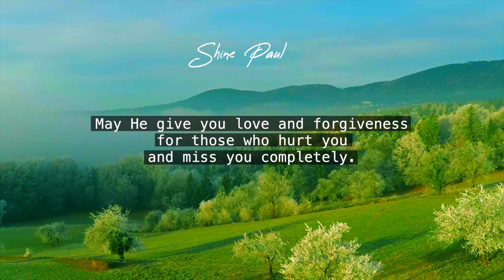Morning Time Blessing | Morning Promise | Shine Paul | Blessing Words | Jan 8th, 2021